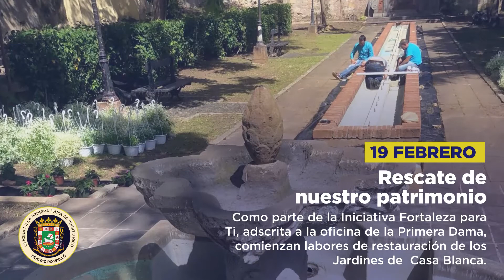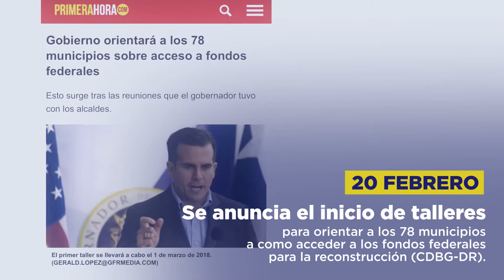Resumen Semanal del 18 al 24 de febero de 2018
Durante esta semana nos reunimos con la Asociación de Alcaldes para explicar el acceso a los fondos federales aprobados y su efecto en los municipios.